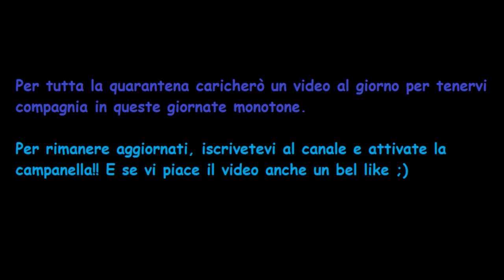Marash Kumbulla ● Welcome to Inter? ● Best Defensive Skills & Tackles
Ecco qui un nuovo video, oggi si parla di Kumbulla, difensore dell'Hellas Verona classe 2000, che molte volte è stato accostato all'Inter.
Ricordo che caricherò un video al giorno per tutto il periodo di quarantena, l'intento è di risollevare queste monotone giornate, forza ragazzi!